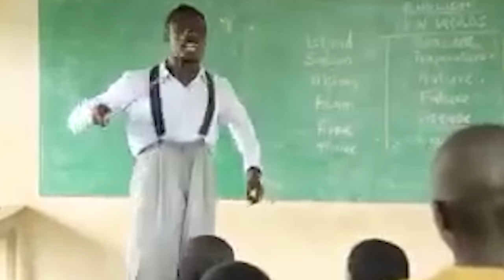Europeans React To Africa They Don’t See On TV 📺!